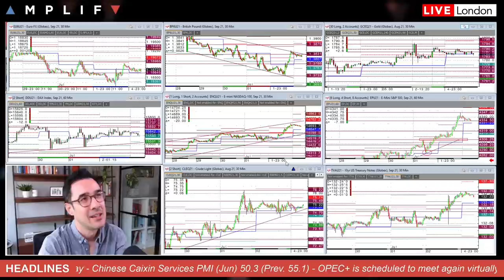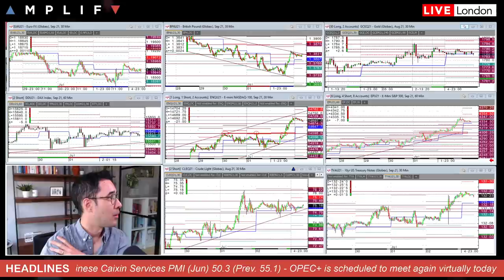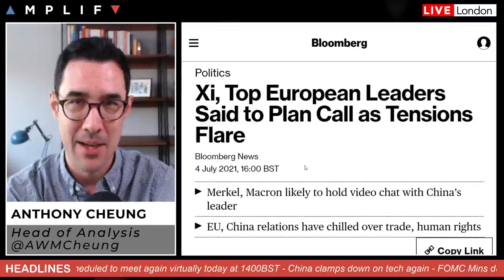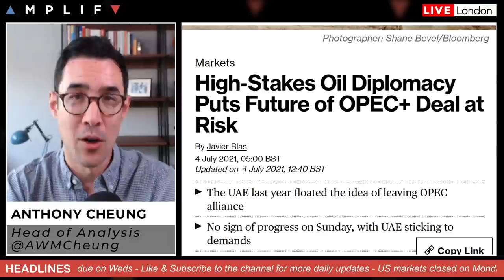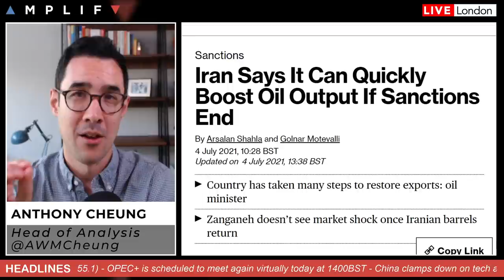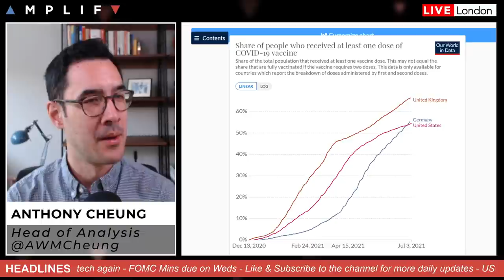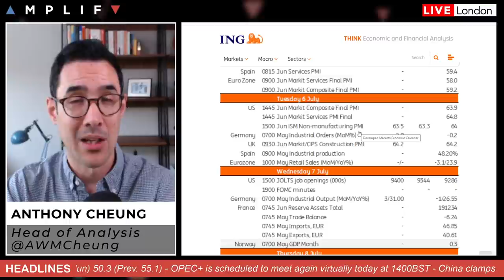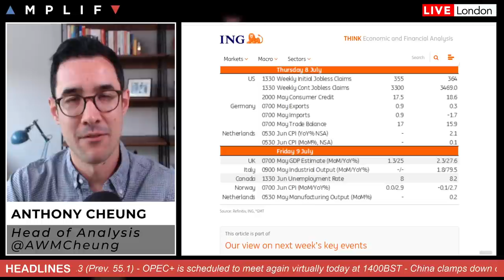This Week In Markets: 5th - 9th July 2021 (Incl. OPEC+ update)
Head of Market Analysis Anthony Cheung delivers the outlook for this week in markets.

- Overview of market sentiment at the European open (00:00)
- A look at S&P 500, Nasdaq 100, GBPUSD & WTU crude futures (2:05)
- Xi & top EU leaders said to speak this week as tensions grow (8:55)
- China's service sector growth falls to a 14-month low (11:08)
- The latest status of OPEC talks as they reconvene later today (12:44)
- COVID update from the US, UK, France, and Australia (18:39)
- Tropical storm Elsa not expected to impact oil prices (23:42)
- Main events this week including FOMC mins (24:42)